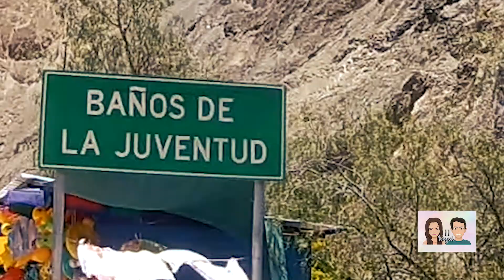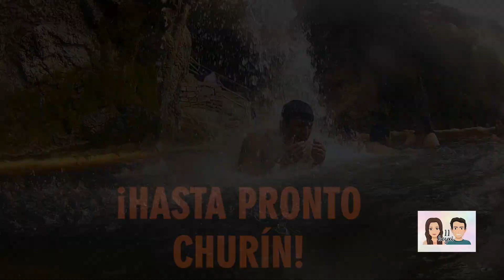CHURIN Y SUS POZAS TERMALES || EL MEJOR LUGAR PARA QUITAR EL ESTRÉS || Heyxi ♥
Hola!

Este es nuestro pequeño paseo por Churín, a cuatro horas de viaje desde Lima, en auto, bus o minivan. Buen lugar para relajarse y disfrutar de los baños termomedicinales con la familia y amigos!

♥ Costos por persona:

 1. Pasajes
     Lima - Churín S/. 20 - 25 (los más económicos) máx S/.40
     (el precio puede variar de acuerdo a la fecha en la que vayas)

 2. Complejo termal "La Juventud"
      Ubicación: Complejo termal de la juventud
      Dirección: 18 133, Churín 15266
      Entrada: S/. 3
      Baños termales en habitación familiar: S/. 15 (precio incluye hasta 5 personas)

3. Complejo Mamahuarmi
     Ubicación: Complejo - Mamahuarmi
     Entrada: S/5

4. Baños El Tingo
    Ubicación: Baños El Tingo
    Dirección: 18, 15270
    Entrada: S/15
    Pasaje desde la plaza S/. 2.50 en mototaxi.